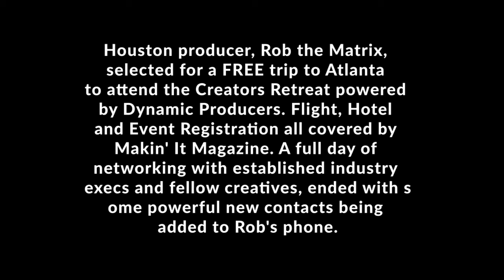Producer uses $15 to get flown to ATL to meet w/ A&Rs and Music Supervisors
Makin' It Magazine sponsors Houston artist to attend Dynamic Producer's Creators Retreat, including Flight & Hotel to Atlanta. All it took was good music and a membership